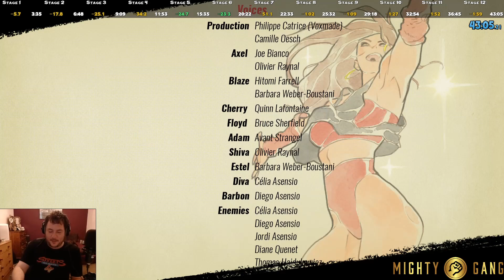Streets of Rage 4 CHERRY NORMAL SPEEDRUN 43:05 World Record!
I stream streets of rage 4 speed runs on twitch almost every single day! If you enjoy the Youtube content make sure :D
Monday-Friday 12pm-6pm GMT

Thank you as always MIGHTYGANG​​​​​!